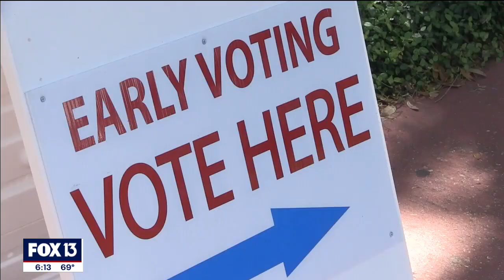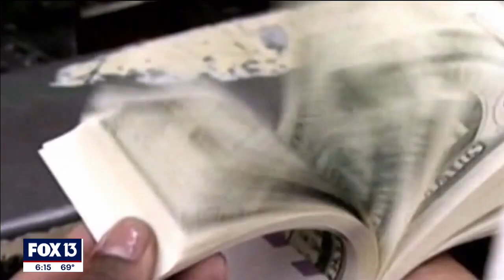Transportation tax refund: Hillsborough County still owes taxpayers $521,183,433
In 2018, Hillsborough voters passed an extra one-cent sales tax to improve roads. In 2021, the state Supreme Court found it unconstitutional because the referendum specified how the money should be spent – when that power belongs to the county commission.

With that ruling, the county found itself sitting on more than half a billion dollars. None of it has been spent because it was wrongly collected, and none it has been returned because the process for refunding it is in dispute.